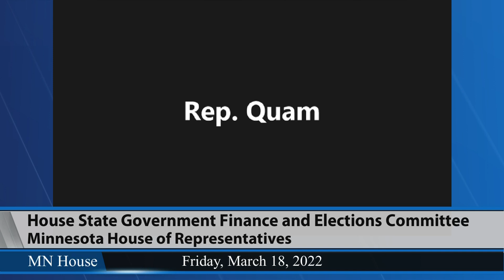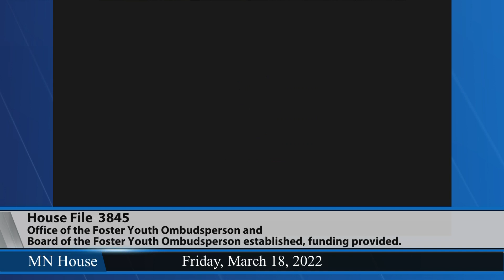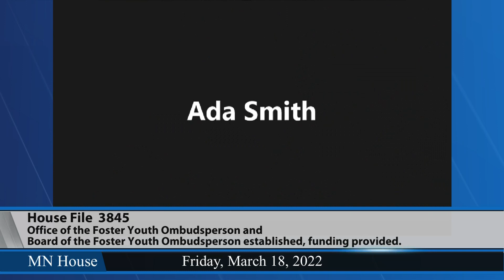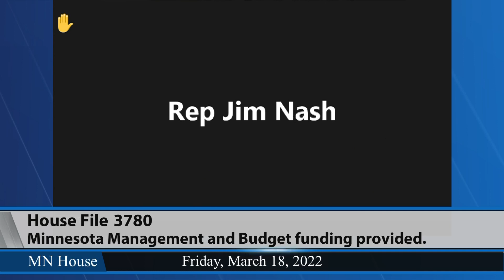House State Government Finance and Elections Committee 3/18/22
02:08 - HF4125 (Nelson, M.) State government financing; constitutional offices, state agencies, and Veterans Affairs funding provided; data practice provisions modified; Office of Enterprise Translation and language access service account established; burial grounds and cemetery governing provisions modified; Veterans Service Organization grant program established; and money appropriated.
45:26 - HF3845 (Hanson) Office of the Foster Youth Ombudsperson and Board of the Foster Youth Ombudsperson established, Office of the Foster Youth Ombudsperson and Board of the Foster Youth Ombudsperson funding provided, and money appropriated.
1:16:21 - HF3780 (Lee) Minnesota Management and Budget funding provided to increase the agency's capacity to assist groups and organizations with the capital budget process and coordinate with state agencies regarding the administration of capital project appropriations and programs, and money appropriated.